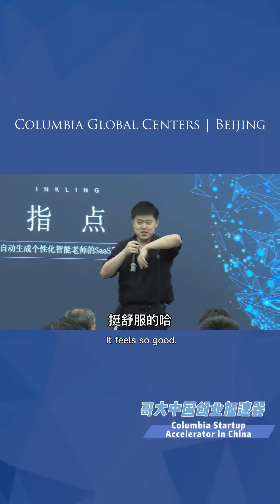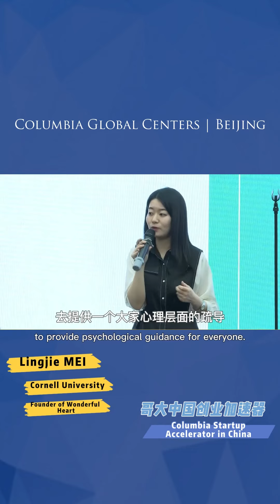Columbia Startup Accelerator in China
The Beijing Center manages its collaborative platform to bring faculty and senior alumni together, offering a multinational stage for open dialogue and debate among business leaders, key policy-makers, and world-class scholars to discuss innovation, technology, commerce, and economics.

In partnership with Zhongguancun Collaborative Innovation Center (Zlink+), the Beijing Center curated the business incubation project, including a series of roadshow events, mentorship programs, one-on-one office hour activities, exclusive networking events, and more. The thematic program has attracted over 400 participants, as well as 30 start-up applications, via maintaining a vibrant community and making in-demand resources available.